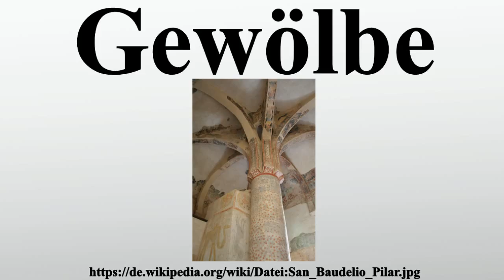Gewölbe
Vielen Dank für Ihre Unterstützung:

Ein Gewölbe ist eine nach oben hin gewölbte Gebäudedecke, die nicht – wie etwa eine Balkendecke – flach auf den Wänden aufliegt.Verschiedene Bautypen leiten die aus der Nutzlast und dem Eigengewicht entstehenden Kräfte als Drucklast auf Wände und/oder Pfeiler ab.Die Gewölbetypen entwickelten sich im Laufe der Architekturgeschichte zu immer komplexeren Formen .

Bild-Copyright-Informationen
Urheber Info: Julio Prieto